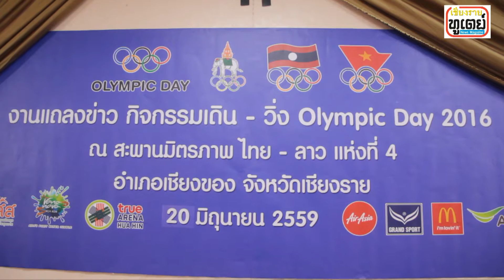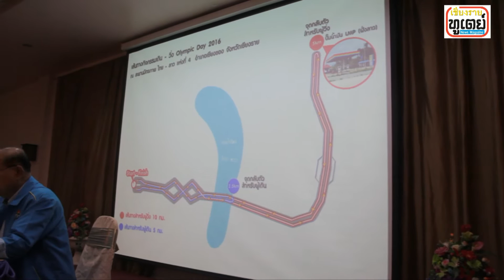เชียงรายจัดเดิน วิ่ง วันโอลิมปิคที่สะพานข้ามโขงเชียงของ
***เมื่อเวลา 09.00 น. วันที่ 20 มิ.ย.2559 ที่ร.ร.โพธิ์วดลรีสอร์ท อ.เมืองเชียงราย นายบุญส่ง เตชะมณีสถิตย์ ผวจ.เชียงราย พล.ต.จารึก อารีราชการัณย์ รองประธานและเลขาธิการคณะกรรมการโอลิมปิคแห่งประเทศไทย ในพระบรมราชูปถัมภ์  พล.อ.บัญชา มรินทร์พงษ์ รองเลขาและกรรมการโอลิมปิคฯ นางอมร อายุปัน ผอ.การกีฬาแห่งประเทศไทยจังหวัดเชียงราย ร่วมแถลงข่าวกิจกรรมเดิน-วิ่ง วันโอลิมปิค วันที่ 26 มิ.ย.2559 ที่สะพานมิตรภาพไทย-ลาว แห่งที่ 4 อ.เชียงของ ระยะทาง 10 กม. ไป-กลับ จากจุดตรวจด่านศุลกากร อ.เชียงของ ข้ามสะพานมิตรภาพไทย-ลาว ไปยังเมืองห้วยทราย ประเทศลาว คาดมีผู้เข้าร่วมกิจกรรมจากประเทศไทย ลาว เวียดนาม กว่า 20,000 คน ซึ่งการเดิน-วิ่งในวันโอลิมปิคจะมีการกิจกรรมพร้อมกับประเทศต่างๆทั่วโลก
***พล.ต.จารึก กล่าวว่า ผู้ที่เข้าร่วมกิจกรรมทุกคนจะได้รับของที่ระลึก ส่วนผู้ที่เข้าเส้นชัยอันดับ 1-2-3 จะได้รับเหรียญรางวัลจากคณะกรรมการโอลิมปิคแห่งประเทศไทย ด้านนางอมร กล่าวว่า สำหรับประเทศไทย ที่จ.เชียงราย มีผู้ลงทะเบียนร่วมกิจกรรมกว่า 9,000 คน จากที่ตั้งเป้าไว้ 7,000 คน ผู้ร่วมกิจกรรมทุกคนได้รับเสื้อยืดโอลิมปิคเดย์ สีฟ้า เพื่อสวมใส่ในวันทำกิจกรรม